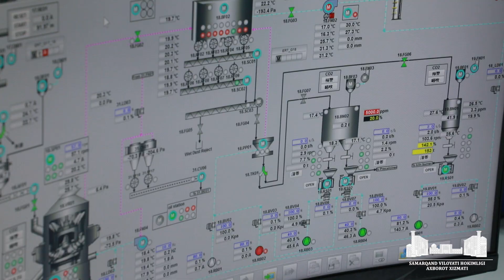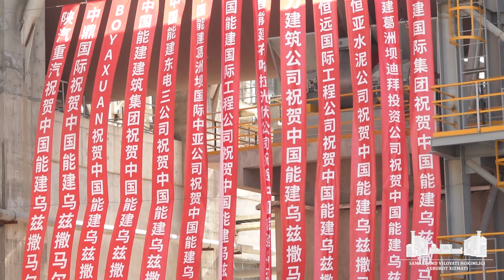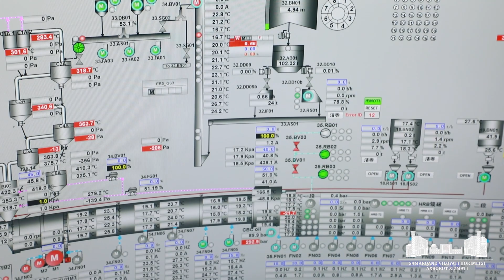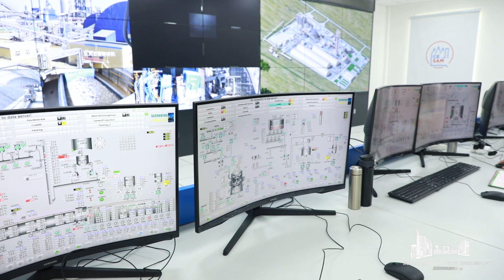Samarqannda Markaziy Osiyodagi eng yirik sement zavodlaridan biri ish boshladi